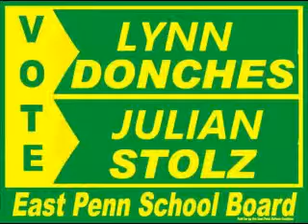Emmaus Borough Budget and Finance - Oct 6 2011 - $170,000 deficit